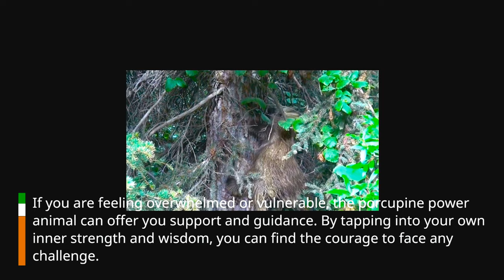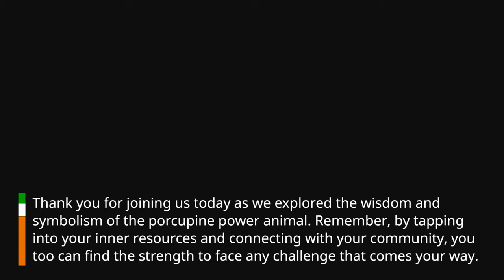"The Powerful Wisdom of the Porcupine: Discovering the Spiritual Significance of this Animal Guide"